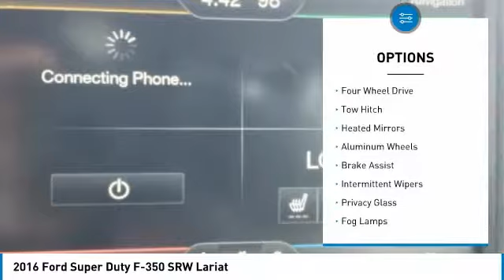2016 Ford Super Duty F-350 SRW GEC42334A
2016 FORD SUPER DUTY F-350 SRW Bountiful, UT
Stock# GEC42334A

1800 S Main St.

New Price! CARFAX One-Owner. Oxford White 2016 Ford F-350SD Lariat PowerStroke 4WD TorqShift 6-Speed Automatic Power Stroke 6.7L V8 DI 32V OHV Turbodiesel ABS brakes, Compass, Electronic Stability Control, Front dual zone A/C, Heated door mirrors, Illuminated entry, Low tire pressure warning, Remote keyless entry, Traction control.

Awards:
* 2016 KBB.com Brand Image Awards

Reviews:
* Strong towing and payload capacities; wide range of equipment levels and body styles; appealing technology options; quiet cabin. Source: Edmunds 1-OWNER CARFAX VERIFIED! *DESIRED FEATURES:* LEATHER, REMOTE START, REAR CAMERA, REMOTE ENTRY.

This awesome 2016 Ford Super Duty F-350 SRW Lariat is priced below KBB Market Value!

This 2016 Ford Super Duty F-350 SRW Lariat features a *White Exterior with a Black Cloth Interior* and has only 78,617 miles. Performance Ford Lincoln Bountiful proudly serves Bountiful, Slat Lake City & Farmington, UT area Pre-Owned shoppers.

*SAFETY & ECONOMY FEATURES:* Includes Electronic Stability Control, Rear Parking Aid, Back-Up Sensors, Integrated Turn Signal Mirrors, Brake Assist, Overhead airbag, Anti-Lock Brakes, Dual Air Bags, Delay-off headlights, Auto Dimming R/V Mirror, Front Side Air Bags. Plus EPA rated fuel economy of 0.0 highway, 0.0 City (Based on EPA mileage ratings. Use for comparison purposes only. Your mileage will vary depending on driving conditions, how you drive and maintain your vehicle, etc.)